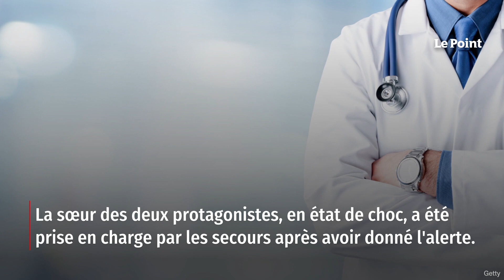Il prend un taco pour une arme et tue son frère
Un drame familial qui se déclenche de façon étonnante. Comme le rapporte France Bleu, un homme de 45 ans a été mis en examen pour avoir tué son frère à coups de couteau, jeudi 13 juillet à Valence (Drôme), après avoir cru que celui-ci tenait une arme et allait l'attaquer. Mais la victime tenait en réalité un taco dans les mains, un sandwich d'origine mexicaine pour le moins inoffensif. Retrouvez-nous sur : - Youtube - Facebook - Twitter - Instagram - Tik Tok - LinkedIn